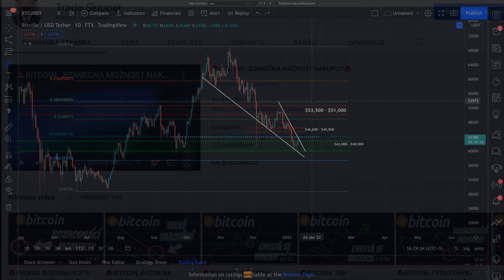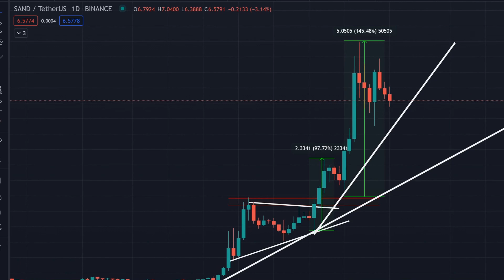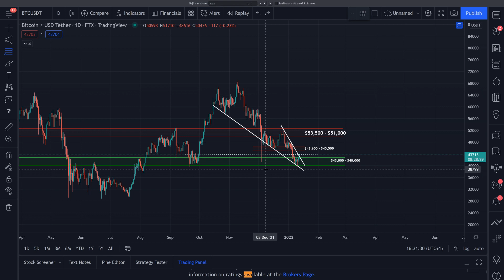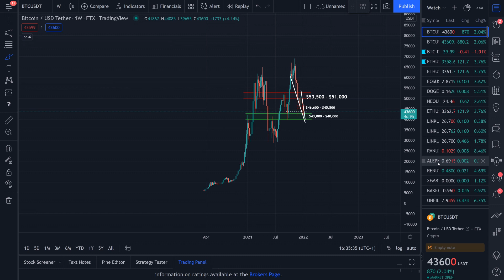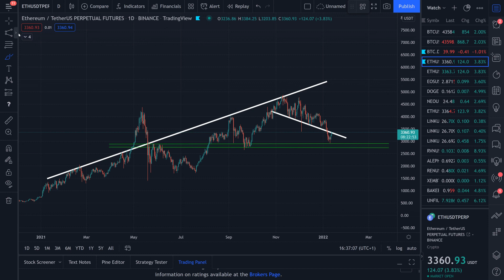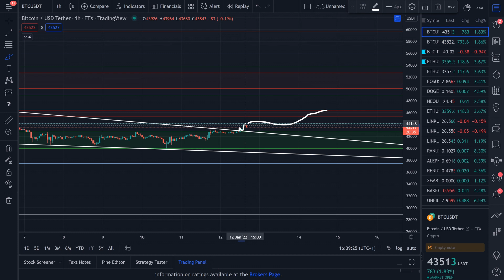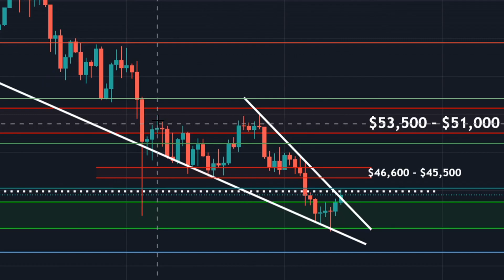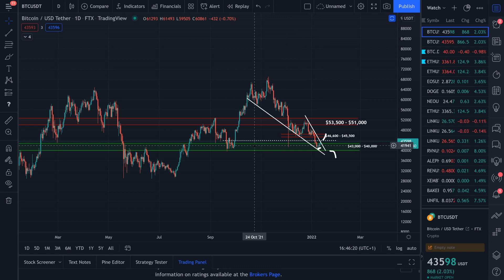🚨BITCOIN: BREAKOUT, NEBO PAST?🚨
00:00 Důležité info o videu
00:40 Každodenní analýzy Bitcoinu + Bullish Altcoinů
02:24 "Zápas" dvou rozhodujících patternů
04:09 Bitcoin Dominance: Jak poznat, kdy koupit Altcoiny?
05:36 Falling Wedge: Rezistenční pasti na trhu - POZOR
09:31 Řiďte se fakty na trhu, ne pocity..